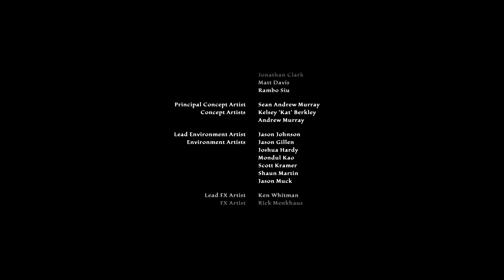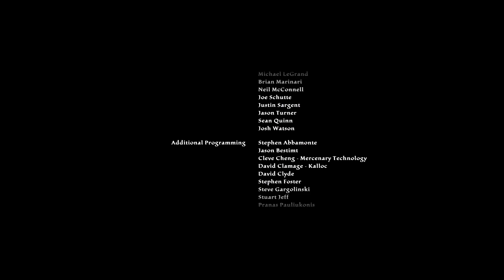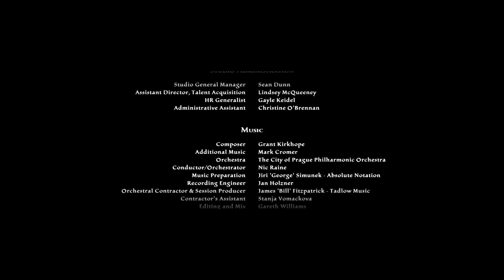Kingdoms of Amalur: Reckoning [HARD] ENDING Final boss battle + Ending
Kingodms of Amalur fantasy MMORP style single player experience.